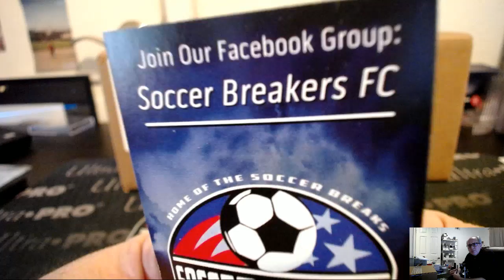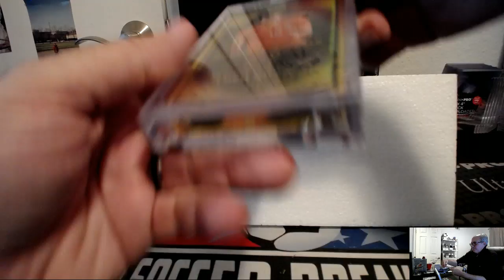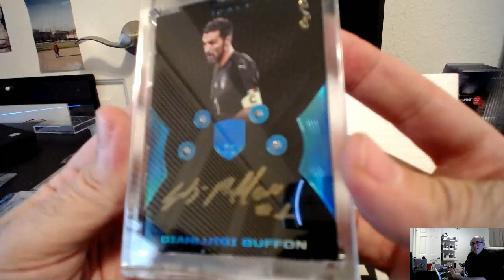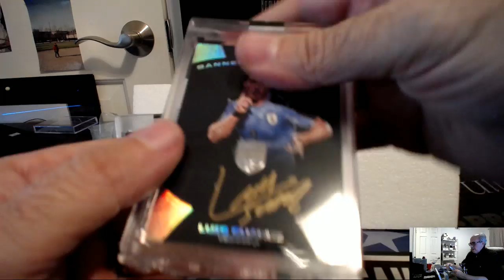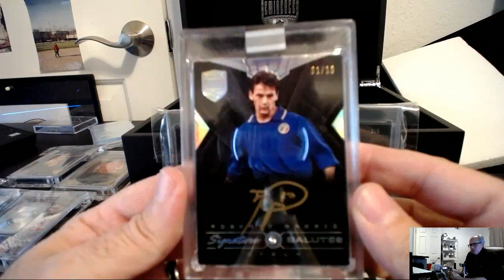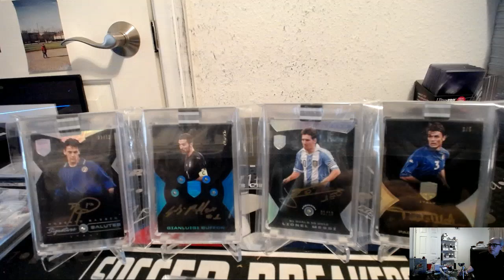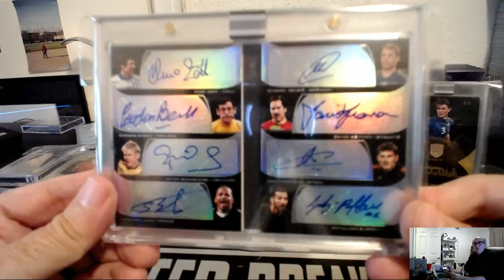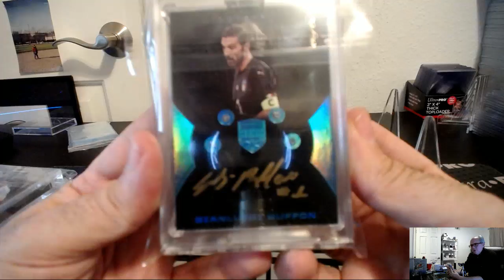2018 PANINI EMINENCE WORLD CUP SOCCER 1 BOX PICK YOUR PLAYER PYP CASE BREAK #110